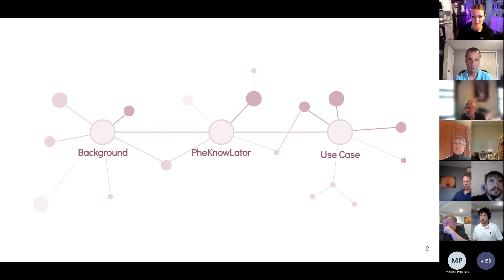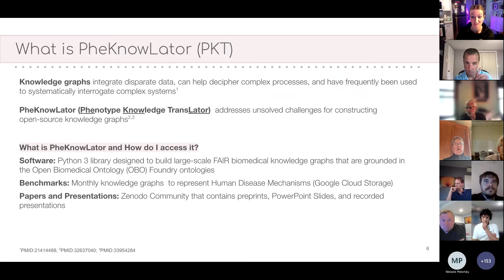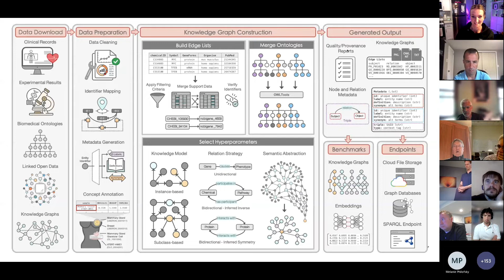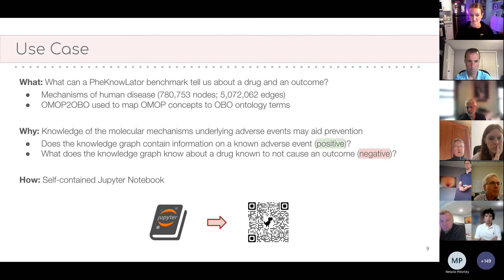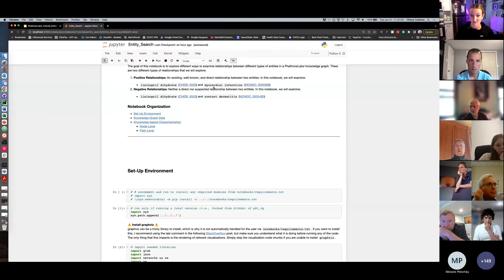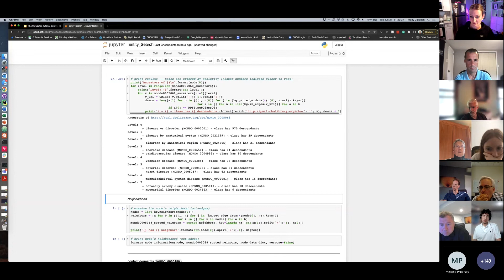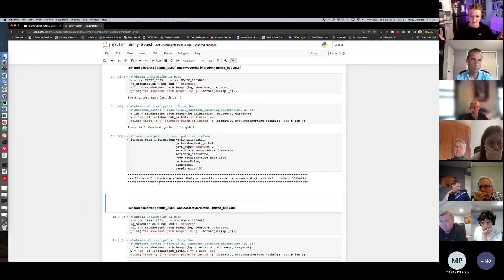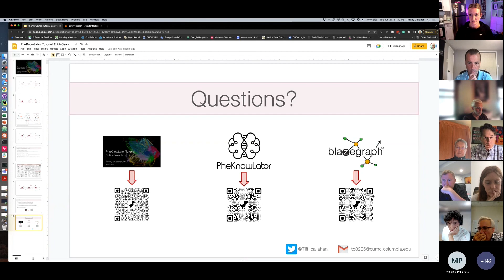10-Minute Tutorial: PheKnowLator (Tiffany Callahan)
Tiffany Callahan provided a "10-minute tutorial" on PheKnowLator. PheKnowLator is the first fully customizable knowledge graph (KG) construction framework enabling users to build complex KGs that are Semantic Web compliant and amenable to automatic Web Ontology Language (OWL) reasoning, generate contemporary property graphs, and are importable by today’s popular graph toolkits.

This presentation was part of the June 21 OHDSI Community Call.

Recordings of all past Community Call presentations, as well as links shared during all updates, are posted